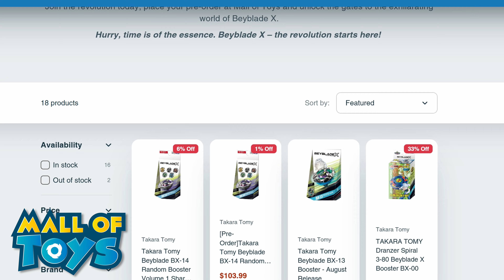IT'S HERE! Beyblade X Anime OFFICIAL Trailer Reaction!!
Takara Tomy just released the official Trailer for the Beyblade X Anime and it looks awesome! The quality looks to be a step up from burst! What do you think? Trailer
(This link helps out the channel :)

(Must be at least 13 years old due to Discord TOS.)
My content is ONLY for those over the age of 13!!